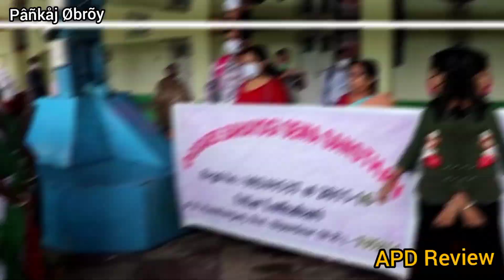Alipurduar to Siliguri Vista Dome train review (Vlog No - 2)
Alipurduar To Siliguri Vista Dome Train Review .